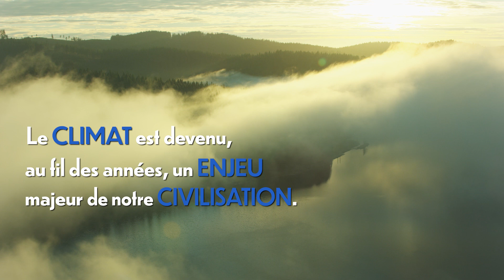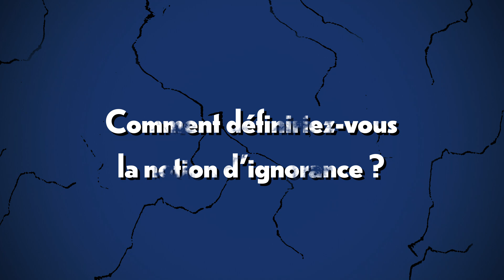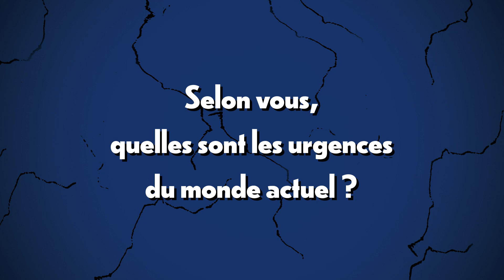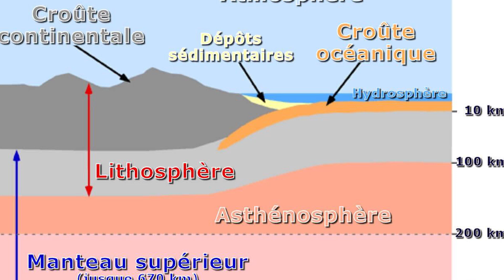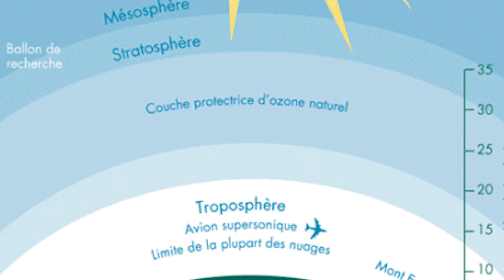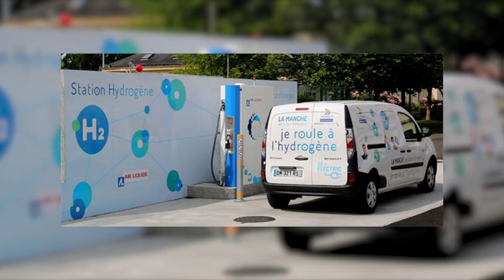Les ondes ont-elles une influence sur le climat ? (Jacques Antonin)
Le réchauffement climatique est une réalité, nous entendons souvent les conséquences des gaz à effet de serre, mais y'a-t-il d'autres facteurs aggravants ?
Jacques Antonin nous expliques un phénomène peu souvent cité, l'impact des ondes sur notre environnement.